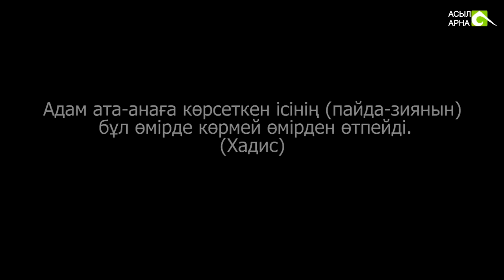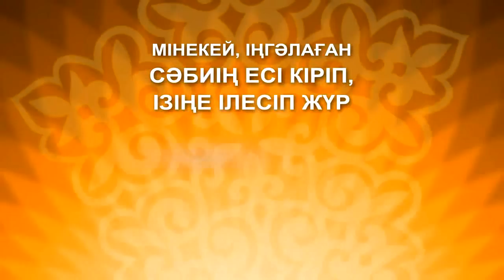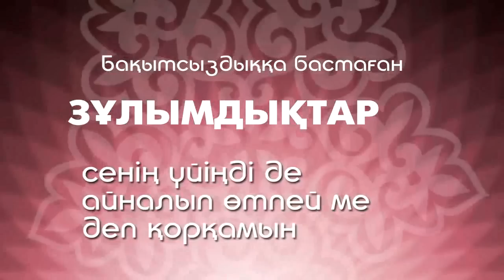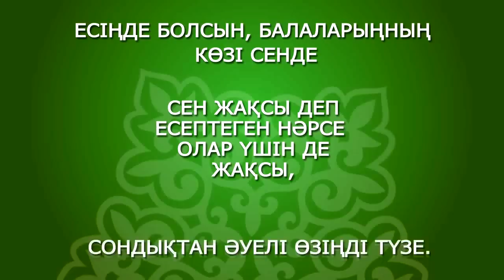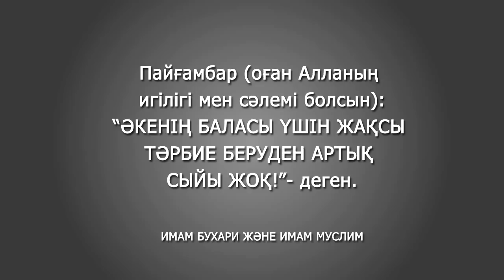1-бөлім үйлену той (Мұрат+Динара) АЛИ студиясы 💚 АЛИ студиясы